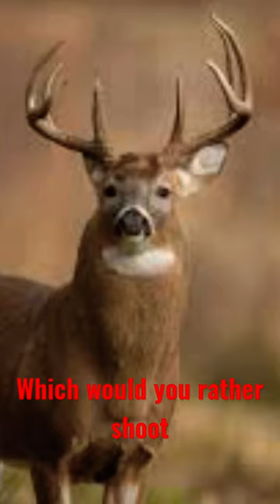Which would you rather shoot